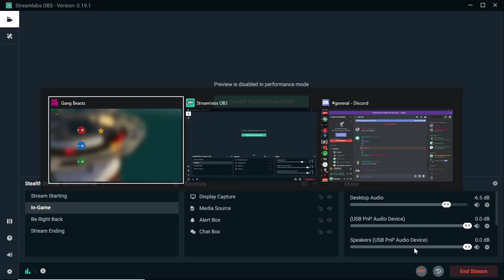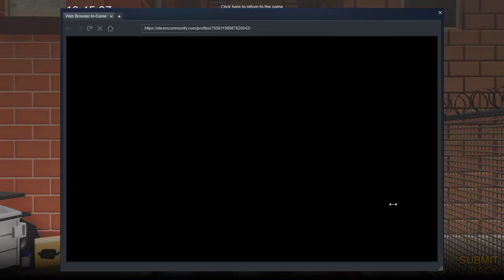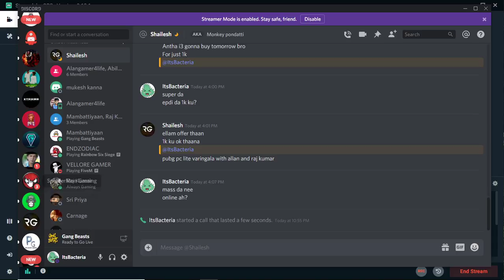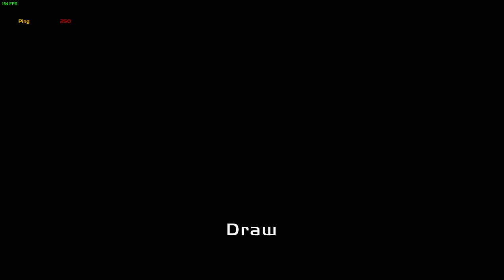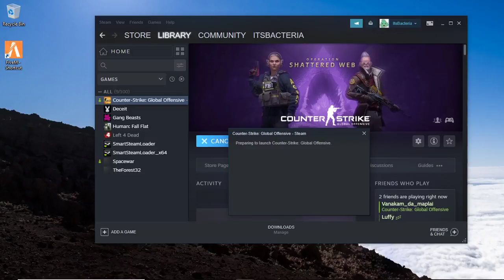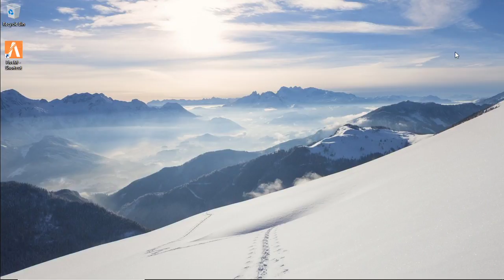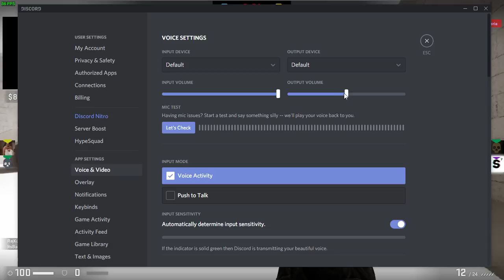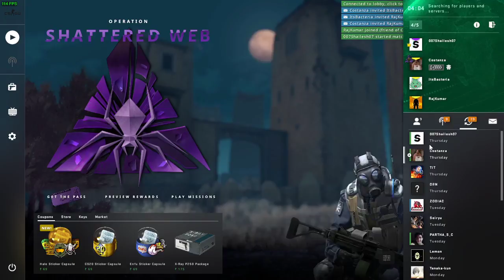Rainbow Six Siege 🔴 Tamil Live Stream | Vaanga onna aaduvom!!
Feel free to chat and play with me, all are welcome.

Send invitation guys, let's play together guys!!
I am new on live streaming, feel free to advice me!! Give me some ideas to improve my gaming as well as streaming gameplay!
See you all in-game :D

Come on guys, let's play together..
Apex Legends ID - ItsBacteria
CS GO ID - ItsBacteria
Call of Duty ID - ItsBacteria
PUBG Mobile ID - ItsBacteria
PUBG Lite ID - ItsBacteria
Human Fall Flat - ItsBacteria

My PC Specs:
Resolution - 1366x768
Operating System - Windows 10 x64
Windows Resolution : 1366x768

Donators:
1. Mambattiyaan - Rs. 500

Donations are not necessary, but your support can boost me further.
Paytm : 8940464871 (Name : Bacteria Daaw)